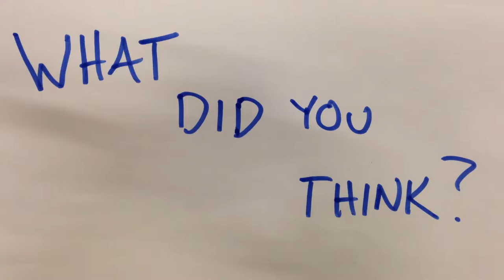Gie's Peace - Session 1 (23.2.14)